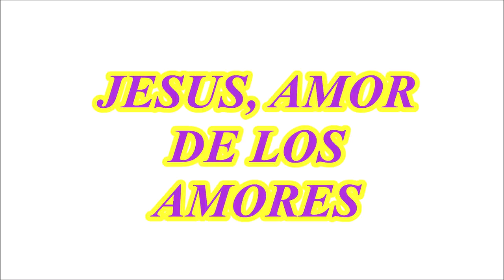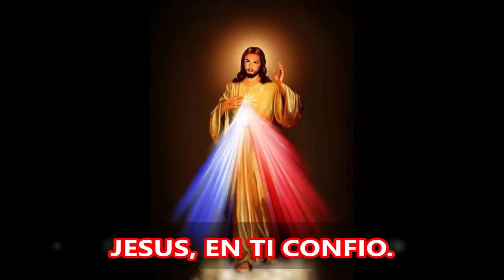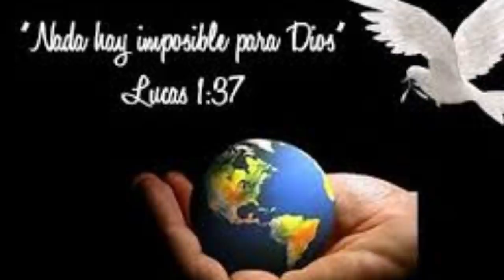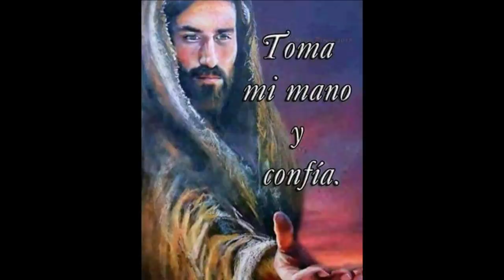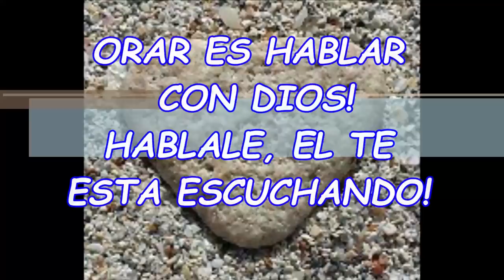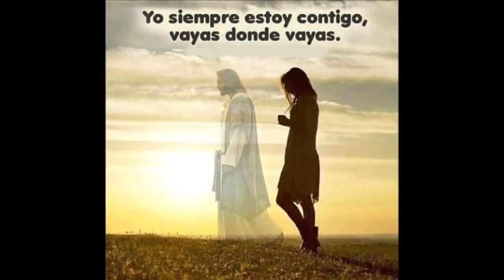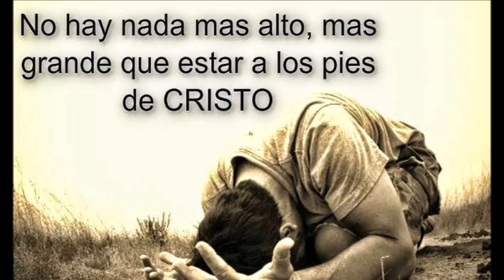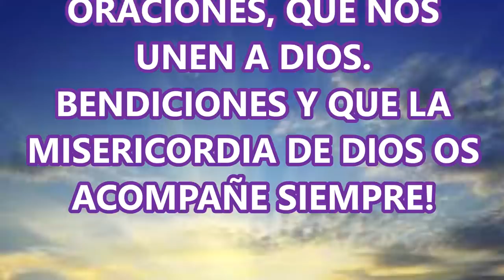ORACIÓN DE LA NOCHE. JESUS, AMOR DE LOS AMORES!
JESUS, AMOR DE LOS AMORES.
UN HERMOSO ENCUENTRO CON NUESTRO SEÑOR. VIVELO, GOZATE EN LA PRESENCIA DEL SEÑOR Y LLÉNATE DE SU GRACIA Y DE SU GLORIA. LA META ES EL CIELO!
ORAR ES HABLAR CON DIOS. DIOS SI ESCUCHA NUESTRAS ORACIONES. ES TIEMPO DE BUSCAR A DIOS Y CONFIAR EN SUS PROMESAS.

LA GRAN META DE TODO SER HUMANO, ES LOGRAR LA CONTINUIDAD DE LA VIDA EN EL REINO DE LOS CIELOS, LA GRAN PROMESA DE UNA NUEVA VIDA DESPUES DE LA MUERTE, EN LA PRESENCIA DE DIOS. NO HABRA MAS DOLOR, NI MAS LLANTO, NI MAS SUFRIMIENTO, NI MAS ENFERMEDAD.  SEREMOS COMO ANGELES, HA PROMETIDO NUESTRO SEÑOR JESUCRISTO, EN LA GLORIA DE LOS CIELOS, EN LA MISMA PRESENCIA DE DIOS!
BASTA CREERLO, CREER A JESUS, SEGUIRLE Y HACER SU SANTA VOLUNTAD!